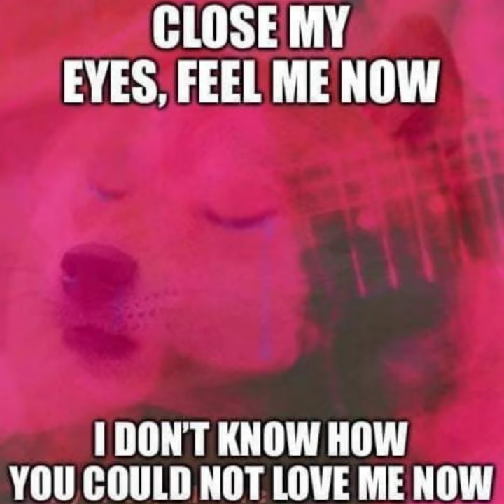star robbin'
mientras siga viva kemaré cajeta